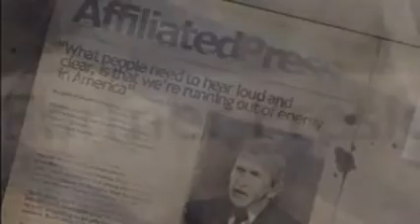Frontlines Fuel of War - Ingame presentation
Frontlines fuel of war in game sequence